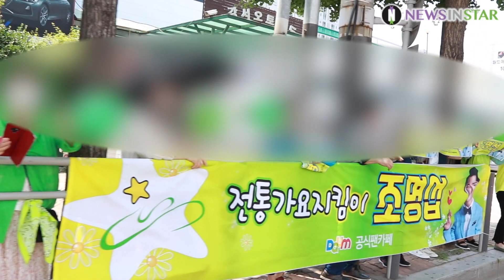조명섭, 전통 가요지킴이의 백만불짜리 힐링 미소 (SBS '인기가요' 리허설)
[뉴스인스타 양철수기자]  6월 7일 오후 서울시 양천구 등촌동 SBS공개홀에서 열린 SBS 생방송 ‘인기가요’ 생방송 출연을 위해 전통 가요 지킴이 조명섭이 출근하고 있다.

조명섭,전통가요지킴이, 인기가요,트롯,인가,트로트